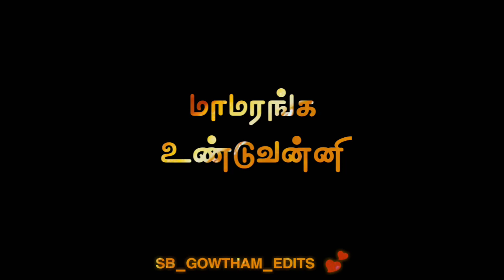Karuppasamy Song Black screen lyrics Whatsapp Status Video Tamil....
ᴡᴇʟᴄᴏᴍᴇ ꜰʀɪᴇɴᴅꜱ 🙏

ᴏɴʟʏ ʙʟᴀᴄᴋ ꜱᴄʀᴇᴇɴ ʟʏʀɪᴄꜱ ᴡʜᴀᴛꜱᴀᴘᴘ ꜱᴛᴀᴛᴜꜱ ᴠɪᴅᴇᴏꜱ.

ᴅɪꜱᴄʟᴀɪᴍᴇʀ...

ɪ ᴅᴏɴ'ᴛ ᴛʜᴇ ᴏᴡɴ ᴀᴜᴅɪᴏ&ᴘɪᴄᴛᴜʀᴇ.ᴀʟʟ ᴄʀᴇᴅɪᴛꜱ ɢᴏᴇꜱ ᴛᴏ ᴛʜᴇ ʀᴇꜱᴘᴇᴄᴛɪᴠᴇ ᴏᴡɴᴇʀꜱ.ɪɴ ᴛʜɪꜱ ᴠɪᴅᴇᴏ ᴍᴀᴋᴇ ᴀᴜᴅɪᴇɴᴄᴇ ᴇɴᴅᴇʀᴛᴀɪɴᴍᴇɴᴛ ᴘᴜʀᴘᴏꜱᴇ.ꜱᴏ, ᴅᴏɴ'ᴛ ᴄᴏᴘʏʀɪɢʜᴛ ᴄʟᴀɪᴍ ᴀɴᴅ ꜱᴛʀɪᴋᴇ.ᴛʜᴇɴ ʀᴇᴍᴏᴠᴇ ᴀ ᴀᴜᴅɪᴏ ᴍᴜꜱɪᴄ.

ɪ ᴀᴍ ᴇᴅɪᴛɪɴɢ ᴀᴘᴘ ɴᴀᴍᴇ ᴋɪɴᴍᴀꜱᴛᴇʀ...

ꜱʙ.ɢᴏᴡᴛʜᴀᴍ ɴᴏ ʟᴏᴠᴇ ɴᴏ ᴘᴀɪɴ 💔